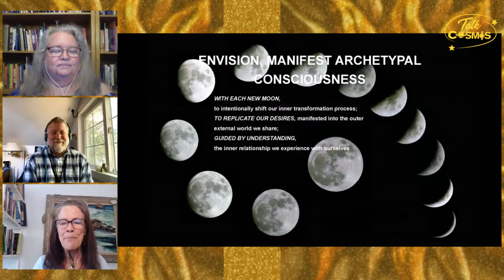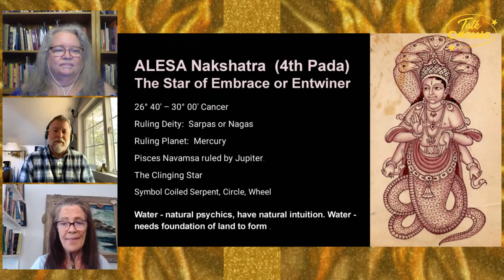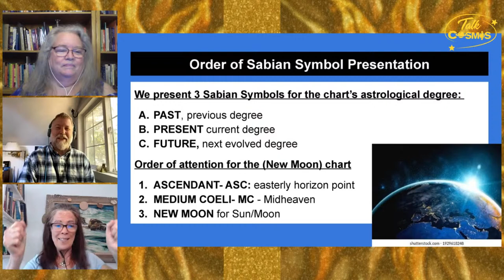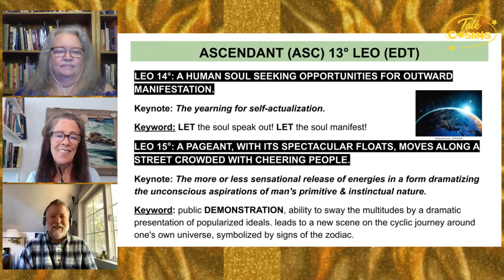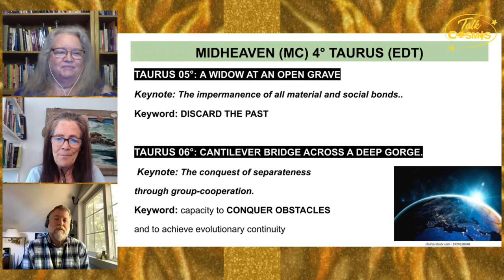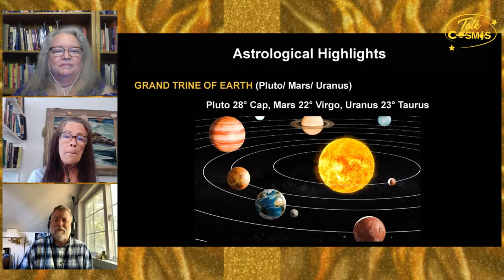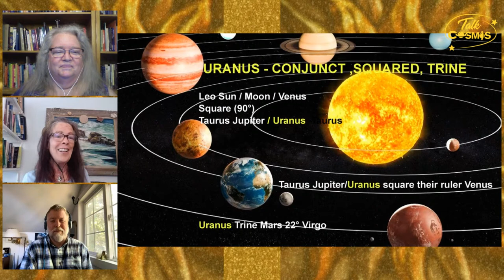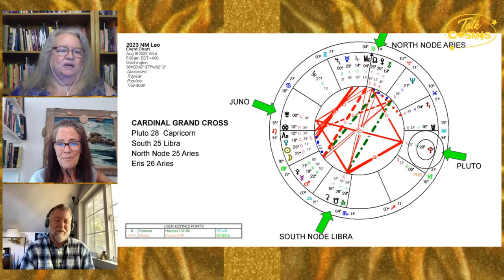TALK COSMOS 13 AUG 23 Archetypal Symbols - Creative Combustion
Tune in to Talk Cosmos, Sunday, August 13 at 1-2 p.m. PDT for Archetypal Symbols panel Leo episode topic, “Creative Combustion” for the 23°17’  LEO New Moon on August 16 at 5:38 pm EDT.

Remember -- adjust the times 3 hours earlier for the Pacific Northwest at 2:38 pm PDT. Hawaii another 3 hours earlier at 11:38 am HST.
In reverse, adjust the time 5 hours later for London for 10:38 pm BST.
(At the bottom of the Talk Cosmos website find a time zone adjuster – as time moves around the globe starting at Greenwich, UK.)

What is this vision seed for the month about?

“Time to savor deeply the passions of your heart. To concentrate deeply. To review and release past pains opens space for the creative Leo New Moon. It is through renewing the story into a larger picture connecting our life as a service to humanity.” said Sue Minahan, founder, and host of the weekly show. “Through concentrated effort, of disciple we can use the virtuosity of our imagined creative fulfilment as a world service.”

Archetypal Symbols panel tells the month’s upcoming new moon seed vision consciousness for us to use as we begin the next 28-day lunar journey. Telling the new moon’s intentional story by weaving metaphysical systems with the New Moon’s astrology chart.  Supportive symbolic systems include numerology, tarot, Jyotish Nakshatra, with many Sabian Symbols astrological degrees.

What are Sabian Symbols?

They were first created in 1925 by a psychic clairvoyant, Elsie Wheeler, along with acclaimed astrologer, Marc Edmund Jones.
Addressing each specific degree of the zodiac, the Sabian’s involve a symbolic image for a complete series of 360 metaphor stories.
Other great astrologers, as Dane Rudhyar and Lynda Hill, have compiled their interpretations to further evaluate and understand the Sabian Symbol’s metaphysical consciousness.

Joining Sue Rose Minahan of Kailua-Kona, Big Island Hawaii, Astrologer/Consultant, and founder of Talk Cosmos will be the inspiring and insightful Archetypal Symbols panel members, Justin Crockett Elzie of Port Angeles, and Elizabeth Muschett of Camano Island both in Washington.  Grab their bios below. Also, on Talk Cosmos website.

And follow us on Talk Cosmos YouTube Channel where you can find all visual episodes, and Facebook. We’re always heard on your favorite podcast, and on 1150kknw.com where there’s the podcast episode library.

ELIZABETH (LIZ) MUSCHETT: A professional Astrologer, Intuitive, Numerology and Tarotist Counselor. Teacher, Workshop Facilitator, Lecturer.
-Provides nurturing in-depth individual and couples consultations.
-Author and Blogger,
-Sacred Healing Counselor
-International Reiki Master Teacher
-Teaches & Tutors internationally,
-Lecturer, available for speaking engagements.
-Washington state Astrological Association Board member
-Facilitates a free astrological conversation open to the community.

JUSTIN CROCKETT ELZIE: An Archetypal Astrologer, Teacher, and Author. He combines both Western Ancient Astrology and Modern Psychological Astrology with Eastern Vedic Astrology. Justin specializes in Predictive/Electional, and Karmic Astrology.
-His work with clients includes in-depth analysis of Natal charts, synastry (couples’ charts), Draconic Charts, and works with Progressions, Transits, and Planetary Returns.
-Using these he links people together with their appropriate paths in life, and what cycle they are in, along with what is coming up in the future for them.
-With compassion he seeks to empower clients towards healing and helping them maximize their potential while at the same time offering healing or remedial modalities of Planet for psychological life issues.
-Monthly “Ask the Astrologer”. See newsletter.
-He does Astrological research into arcane Astrological concepts, focusing on the mystical/occult side of Astrology.
-Justin is a Certified Aromatherapist/Essential Oils Specialist and an Herbalist.
-Member of Talk Cosmos Astro Jam, plus special events.

SUE ROSE MINAHAN: Founder of Talk Cosmos since April 7, 2018, collaborating weekly with guests where insightful conversations awaken consciousness for soul growth. Celebrating its 6th season in 2023.
-Sue’s an Eclectic Modern Evolutionary Astrologer, and Consultant.
-Workshop Facilitator, Conference Speaker.
-Washington State Astrological Association lecture moderator.
-Member of Kepler Astrologer Toastmaster Club
-Holds an AA Degree, Associate of Fine Arts Music Degree & Certificate of Fine Arts in Jazz from North Seattle College
-Dwarf Planet University graduate
-Certified Color Energy Life Coach.
-Writer, artist, musician, ardent mythologist. Student of esoteric philosophies and life.